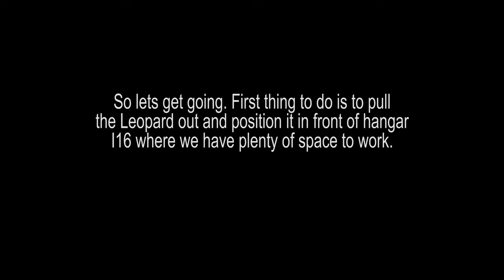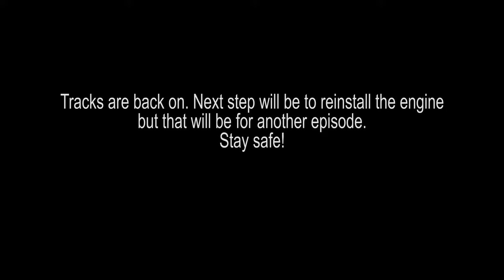Leopard 54511 back on track(s)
In this video we will show how we put the tracks back on Leopard 1 A1 54511. We first position the tracks (used ones - note the wear on the trackpads and chain links) in front of the Leo. Then we use the Bergepanzer winch to tow the tank onto the spread out track section. Once on we pull the track end and tank forward until both track ends meet at the front.
Once that is done we use a vice on each side to pull both ends together. We may need to adjust the track tension to help close the gap.
Then we use a temporary clip so we can remove the vice. Then it'
s time to install the shackles on each end as well as the center one. All that's left to do is tighten the bolts and done.

NEW: For those on TikTok you can find short videos there as well: @michaelscaplis

The Gunfire museum is located next to the Airfield of Brasschaat (Belgium) and is open to the public every 2nd and 3rd Sunday of the month.
Note that the museum will be closed during the Christmas holidays.

Footage was shot with a Sony a7iii with Sony 28mm F2 and Sony A6400 with Sigma 16mm F1.4 on Zhiyun Weebill lab and Deity D4 Duo. Editing was done in Premiere Pro.

Ending track: Washington post by the U.S. Army band